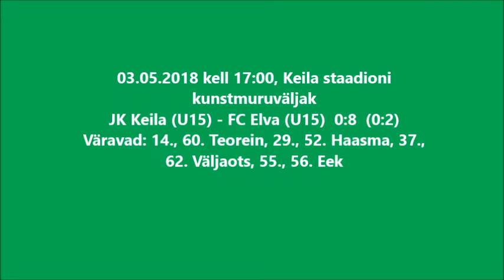3. voor 2018: Keila JK (T-04) - FC Elva (T-04) 0:8 (0:2)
3. Mai kell 17:00 Keila staadioni kunstmuruväljak

Keila JK (T-04) - FC Elva (T-04) 0:8 (0:2)

0:1 Romi Teorein
0:2 29' Kelly Haasma
0:3 37' Karin Väljaots
0:4 52' Kelly Haasma
0:5 55' Leili Eek
0:6 56' Leili Eek
0:7 60' Romi Teorein
0:8 62' Karin Väljaots

Hoiatused: -
Eemaldamised: -
Pealtvaatajad: 30
Peakohtunik: Jagnar Jakobson

FC Elva: Katarina Elisabeth Käpa (VV), Karin Väljaots (K), Heliisa Theadora Sunts, Melek Batakcioglu, Grettel Kruusimaa, Gretlyn Koppel, Leili Eek, Regiina Kesküla, Kelly Haasma, Kaija-Liisa Štšerbakov, Dajana-Ly Kukk, Eveliine Nahkur, Maria Zinatullina, Karolin Madisoo, Romi Teorein.